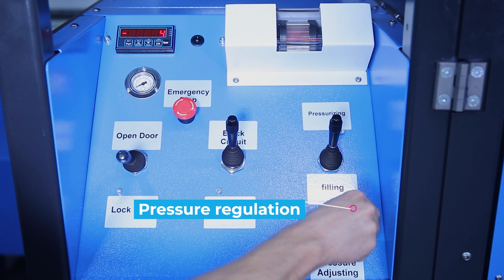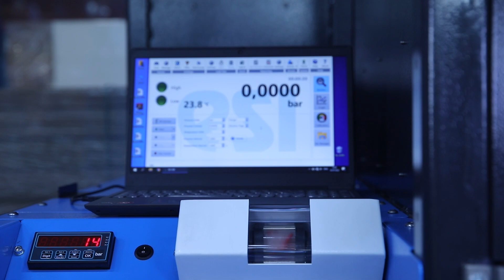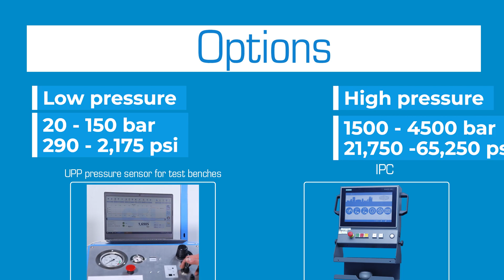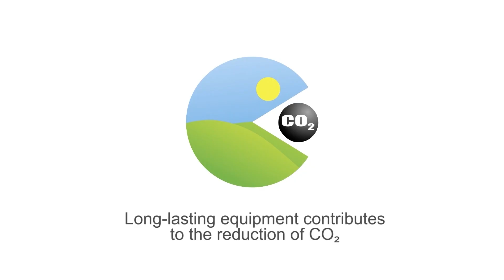The P-320 test bench: Easily check your hose lines – from the individual sample to the hose reel.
The P-320 test bench:
Easily check your hose lines – from the individual sample to the hose reel.

Do you manufacture hose lines and want to reliably test them – assembled or large coil?  The P 320 is your choice.
Its extra-large, robuste test chamber holds larger hoses, supported by an insert workbench and optional quick releases, just as easily as a complete Euro pallet or hose reel. This allows you to test your test pieces safely and without endangering your employees, even under high test pressure (up to 4500 bar, 65250 psi).
Due to the large flow rate of 12.5 l/min, testing is done quickly, even for large samples.

As standard, the test bench has a plug-in adapter up to 1500 bar (21750 psi). As standard, it delivers a test from 150 to 1500 bar (2175 to 21750 psi); as an option, it can also be used with low pressure from 20 to 1500 bar (290   to 21750 psi).  and high pressure from 150 to 4500 bar (21750 to 65250 psi).
To work faster, you can choose a quick clamping system.  Another recommended option for the P 320 is the UPP protocol or the IPC, an industrial Siemens PC with 12" touch panel and full IoT connection.
2-year warranty for the best return on investment.